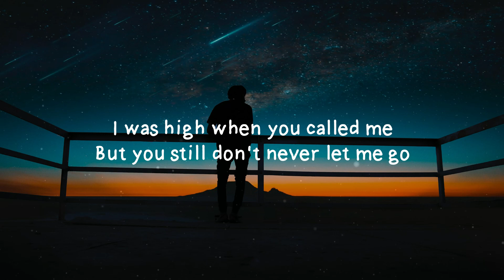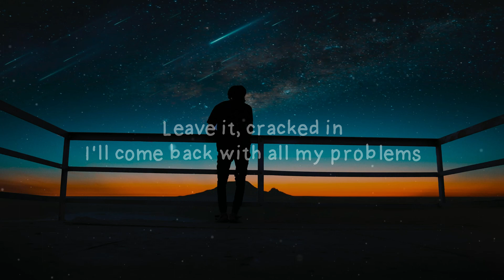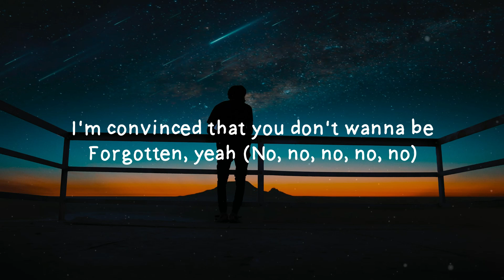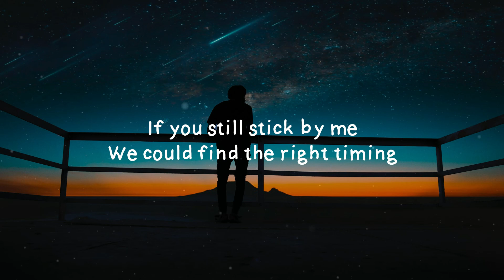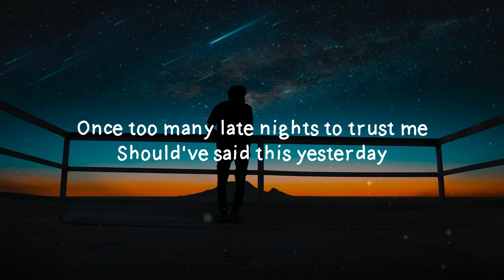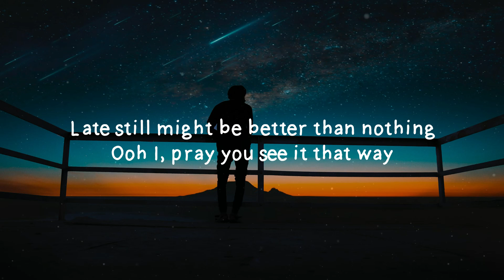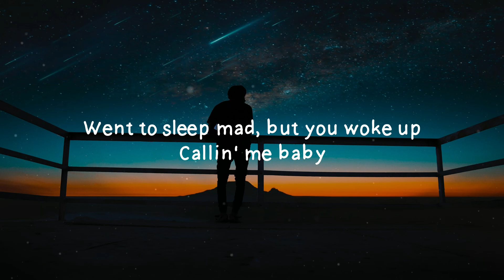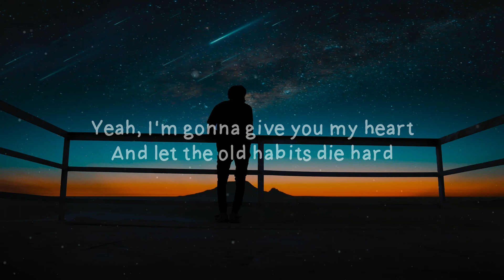Marc E. Bassy - Die Hard (Lyrics)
Marc E. Bassy - Die Hard